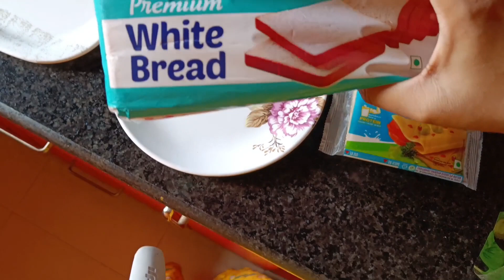Crispy Veg-Sandwich Recipe for kids || Breakfast recipe for kids